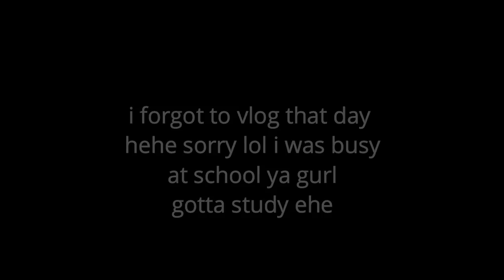using ONLY men products for a WEEK (i almost died)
Mykee x